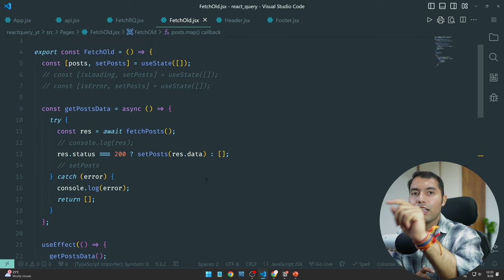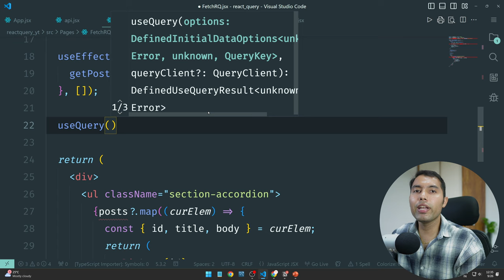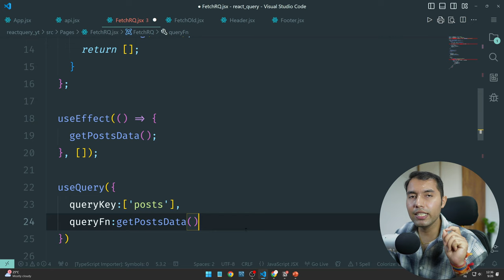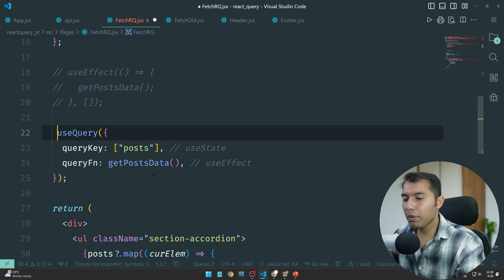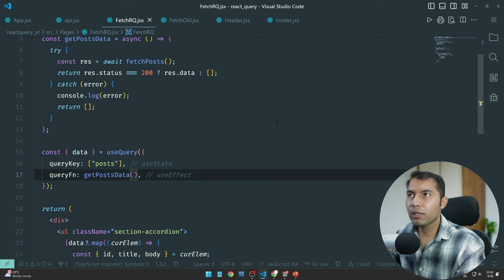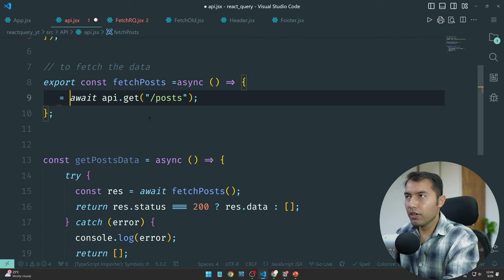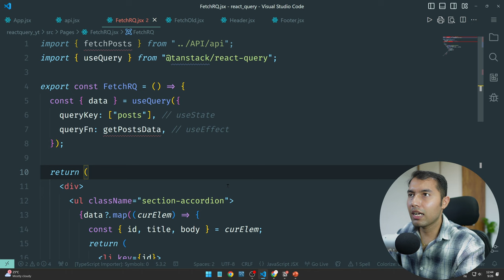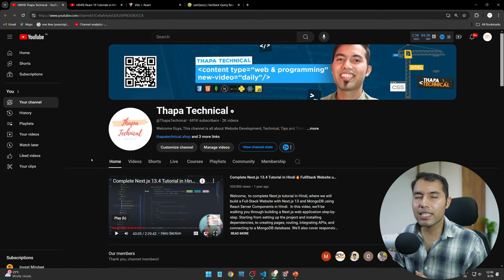#4: React Query: The Only API Data Fetching Method You Need in React 19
In this video, we explore how to use React Query's useQuery hook to fetch API data in a React 19 application. We'll discuss the traditional way of fetching data, how useQuery simplifies this process, and how to handle errors effectively. By the end of this tutorial, you'll be able to easily integrate React Query into your project to optimize data fetching. Perfect for developers looking to level up their React skills with real-life examples.

✌️ Join Us!

⌛TIMELINE⏳
0:00 - Introduction to React Query and useQuery
0:12 - Fetching Data the Traditional React Way
0:55 - Fetch API Data with React Query's useQuery Hook
4:30 - Extracting Data from the useQuery Hook
6:10 - Handling Errors with useQuery
7:20 - Refactoring Fetching Logic into a Component
9:00 - Next Video Preview and Updates